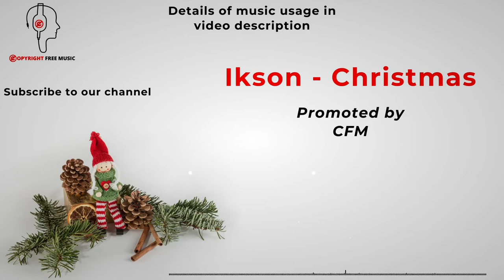Ikson - Christmas | Festive Copyright Free Music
Copyright FREE music is the safest YouTube channel dedicated to promote vlog no copyright music, royalty-free music and creative commons music for content creators